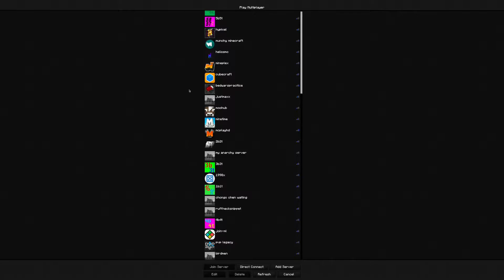1m3a's new update